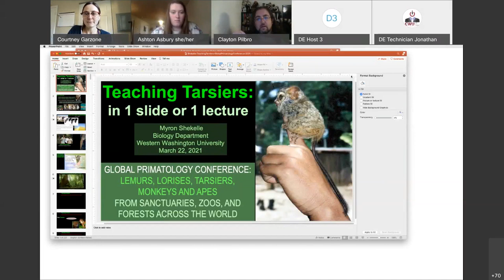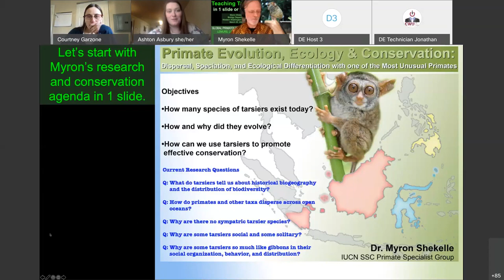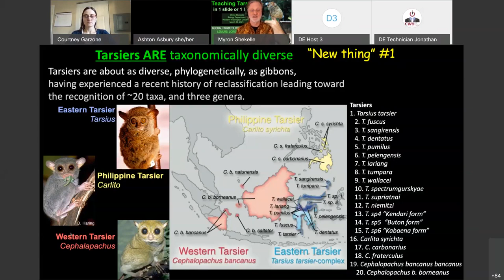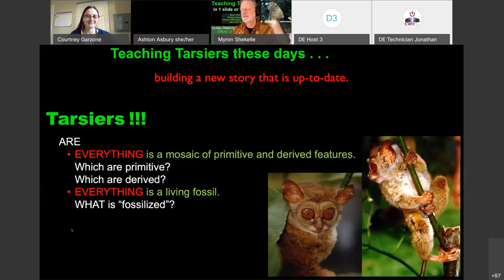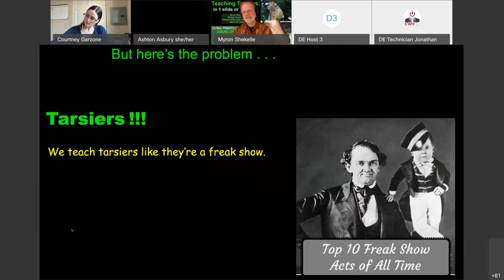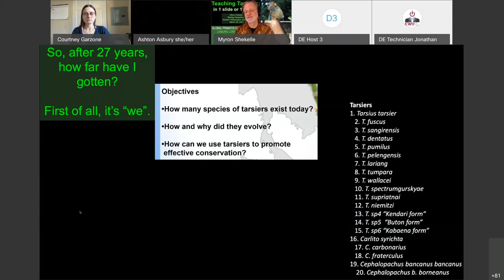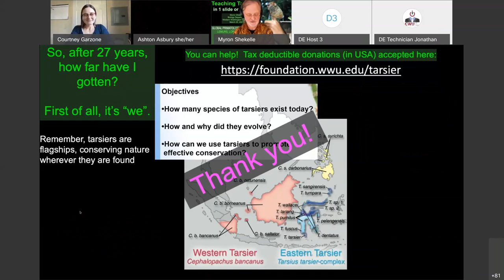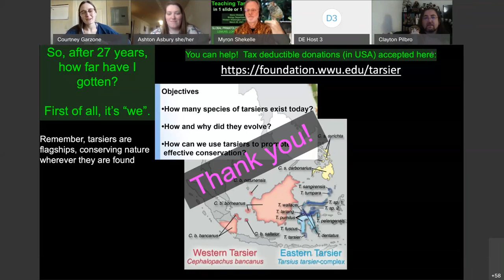Myron Shekelle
Dr. Myron Shekelle began studying tarsiers in 1993, and his first grant proposal reviews came back with a comment, “Shekelle has outlined a career’s worth of work”.  28 years later he is approaching the answer to his first set of objectives: how many tarsier species are on Sulawesi and surrounding islands?  When he began, textbooks often listed 1-3.  Now the evidence is that there are 16 or more.  As a member of the IUCN Red List, Species Survival Commission, Primate Specialist Group, he has the responsibility for the Red List assessments for all tarsiers, as well as all of the other primates from Sulawesi (26 assessments in all).  Shekelle pioneered the use of systematic sampling of wild tarsier populations for genetic, acoustic, and morphologic data, and comparing those results with regional biogeographic patterns.  Thus, his is an integrated research and conservation program that begins with field surveys, continues through to the naming of the new taxa, and then writing the conservation assessments for them all.  Currently based in Bellingham, Washington, where he is an Instructor and Research Associate in Biology at Western Washington University, he has spent more than 14 years living and working in Indonesia, including more than 10 in Indonesia, with additional years in Singapore and Korea.